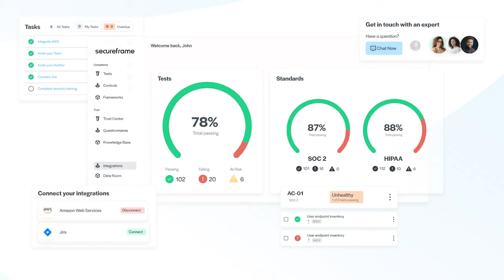Live players: Sam Altman, Peter Thiel, Elon Musk, George Soros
In the inaugural episode of the 'Live Players' podcast, Samo Burja and Erik Torenberg dive deep into the concept of a 'live player', a term coined by Samo. He explains a 'live player' as a person who steps away from societal norms, improvises and thinks from first principles, much like successful individuals such as Arnold Schwarzenegger. He emphasizes the importance of live players in driving societal transformation and preventing societal stagnation. They also compare and contrast three prominent live players: Peter Thiel, Sam Altman, and Elon Musk, and discuss their impacts, motivations, and differing views on societal change. Lastly, they evaluate philanthropists like George Soros, Bill Gates, and the Kochs, who transitioned from successful businessmen to major influencers in societal causes.

Live Players is part of the Turpentine podcast network.

Secureframe: the only compliance automation platform with AI capabilities that help customers speed up cloud remediation and security questionnaires.

TIMESTAMPS:
(00:00) Introduction
(00:08) Understanding the Concept of 'Live Players'
(00:22) The Role of Conventions in Society
(01:33) The Rarity of 'Live Players' and Their Impact
(01:52) Arnold Schwarzenegger: A Live Player
(04:01) The Importance of Historical Knowledge
(08:54) Reflections on Energy Transition
(13:47) Sam Altman: A Live Player
(20:56) Comparing Live Players: Sam Altman, Elon Musk, and Peter Thiel
(21:30) Sponsor: Secureframe
(27:30) Understanding Different Perspectives on Capitalism
(28:14) The Role of Live Players in Society
(29:37) The Importance of Live Players in Innovation and Change
(32:17) Live Players Academy?
(37:53) The Evolution of Live Players Over Time
(42:20) Achieving Impact Through Philanthropy: Bill Gates, the Kochs, etc
(50:31) The Paradox of Open Society Advocates